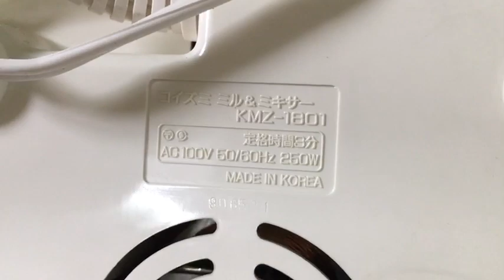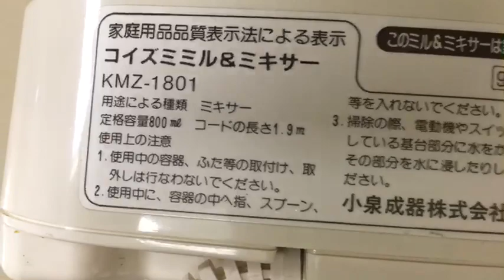Máy xay sinh tố hàng Nhật bãi đẹp chỉ thiếu hộp sốp .Giá 750k .LH 035 874 2679